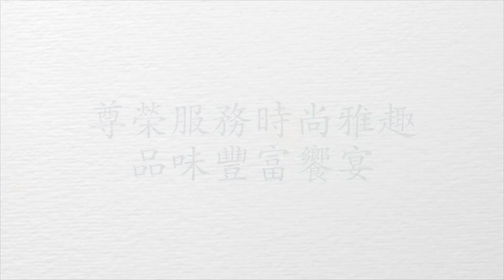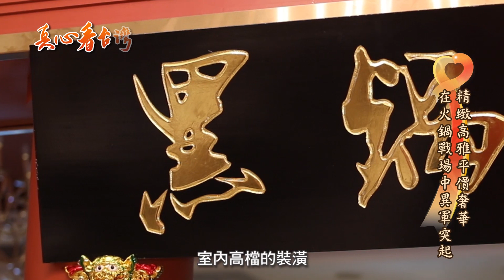真心看台灣 寶麗金餐飲集團市政店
寶麗金餐飲集團市政店

成立於2013年的頂級餐飲集團，爲中部首屈一指的餐廳代表，無論在時尚喜宴、商務宴會或或港式飲茶皆獲得消費者高度評價，其中港式飲茶的優異卓越的表現更是令人讚賞。

寶麗金餐飲集團
地址：
市政店
臺中市西屯區市政北一路15號
崇德店
臺中市北屯區崇德路二段345號
電話：
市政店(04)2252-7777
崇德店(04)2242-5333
官方網站網址：